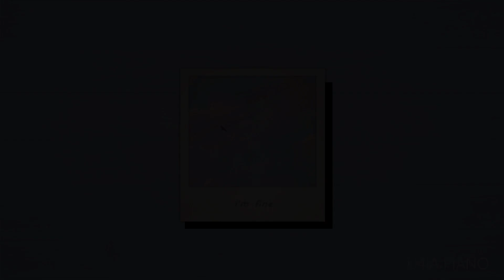[PIANO COVER] “I’m Fine” - BTS (방탄소년단)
IM SO FINE U SO FINE

B, G, D, A